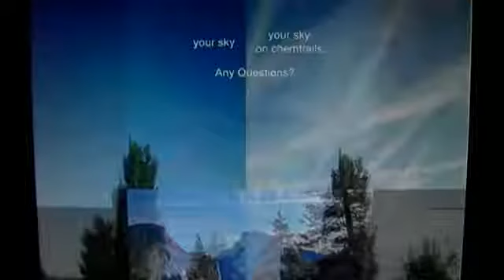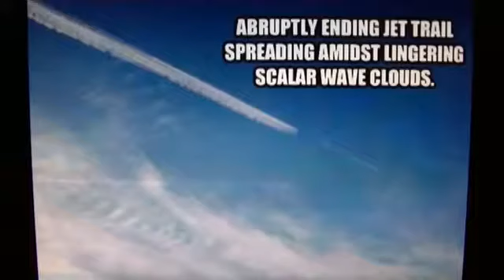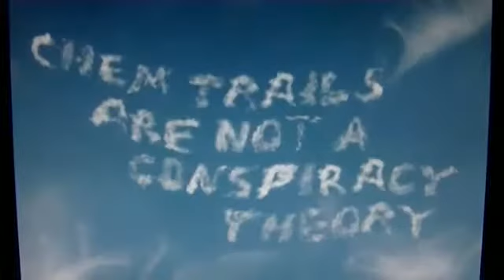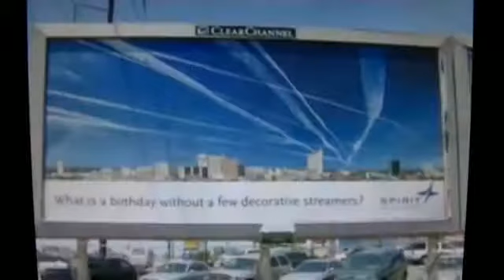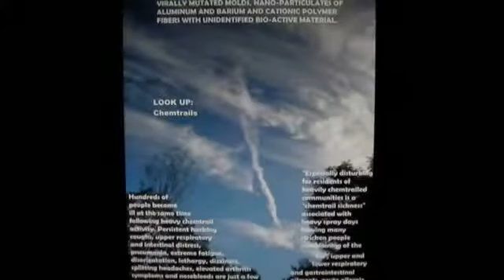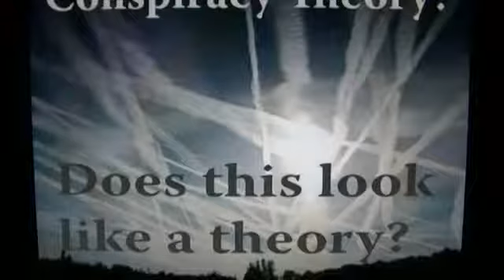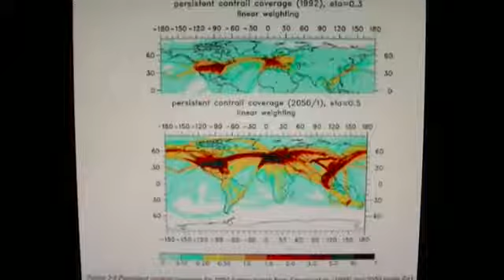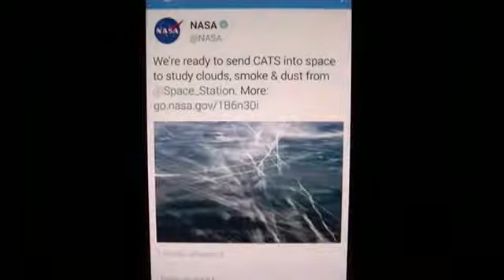Secret Chemtrail Pilot Speaks, on Dec 8, 2014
Original description: This is a message I received, from a credible source. This message is (allegedly) from a USAF pilot, who flies Aerosol Tankers, as part of the secret Indigo Skyfold (geoengineered aerosol "chemtrail") program.
Please save this text, and forward the video! (The text was too long for Youtube to put in the description, so I will put the entire message in the comments section.)

I've known the source for six months, and I have POST confirmation of most of the things he's told me, IN ADVANCE.
Also, IF THIS WAS DISINFO, the last message from the pilot would be "after Jan 20, they are shutting down the program".
INSTEAD, he says the opposite: "a very new "extremely toxic" chemtrail mix, is going to be sprayed. Using new technology, that makes these special chemtrails, completely invisible."
That is not how disinfo works. The last communication was the opportunity to calm the herd, instead, it is a call to action.
If you have a geiger counter, with an alpha/beta probe, please test the aerosol fallout, now, and after January 20, 2015. The best way to test the aerosols, is to wipe your car hood, and windshield, with a clean paper towel, after a dry period of heavy spraying. Then, test the towel for alpha and beta radiation. This is especially important in California, which has no natural radon sources upwind.

BTW, the building at 7:30 is the International Criminal Court, at The Hague, Netherlands. This is where the criminals behind these programs need to be taken, to be put on trial, while the world watches.

P.S. if anyone can do a better job of narration, please upload your own video! Don't let this disappear from the internet!
The first comment has the complete pilot text, so please copy it, and spread the word.
Thanks!